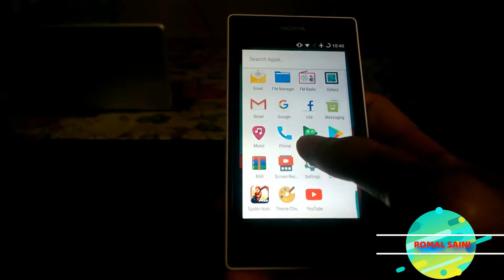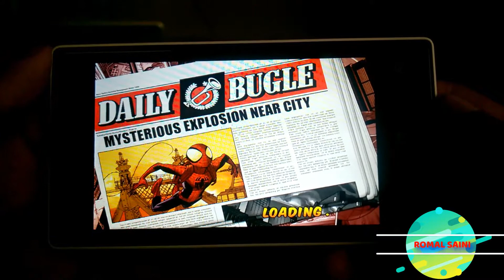Nokia Lumia 525 : Running Spiderman - Total Mayhem HD